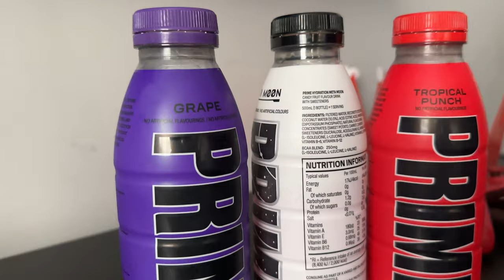Prime Hydration - FIRST TIME TASTE TEST! | Is this drink by KSI & Logan Paul worth the hype?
Watch as Tee tries various Prime flavours for the first time and also gets scores out of 10 from a regular Prime drinker! - Is this drink by KSI & Logan Paul worth the hype?